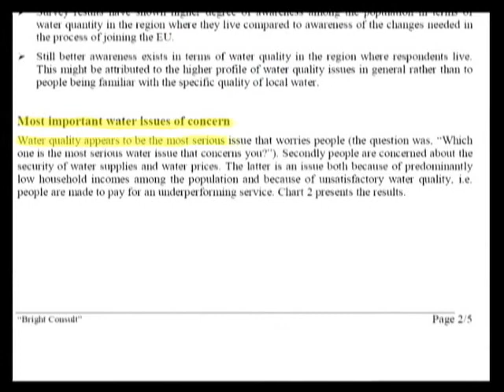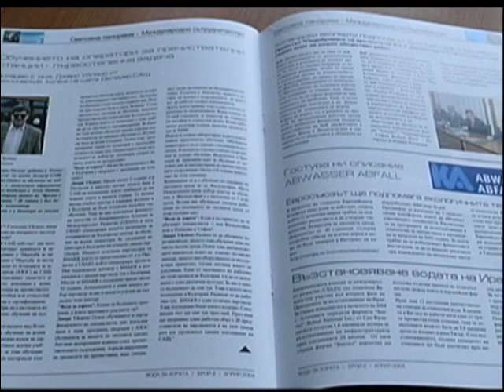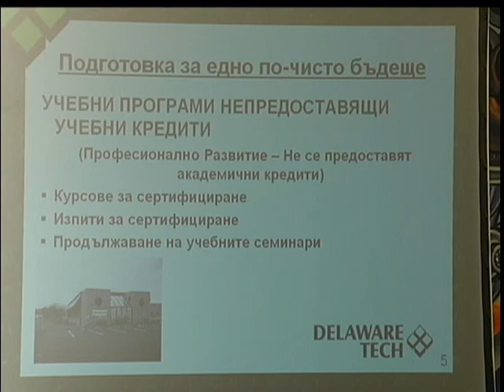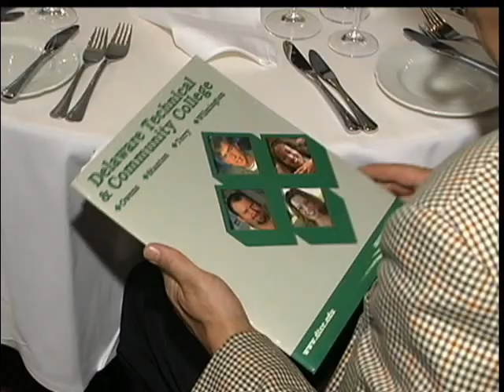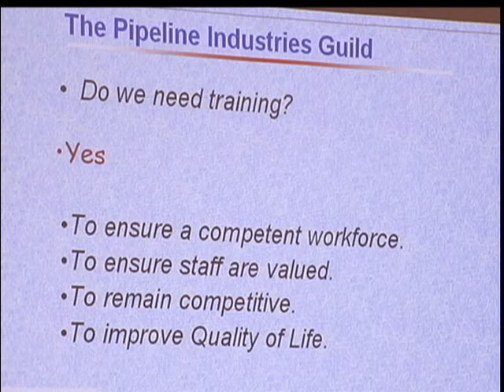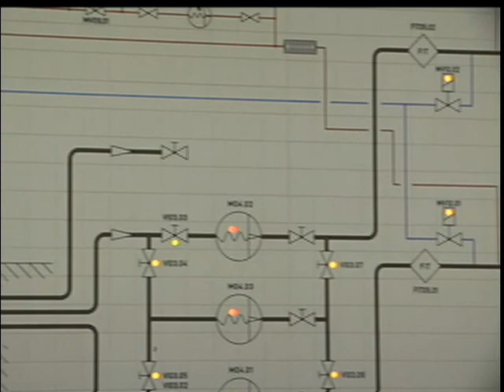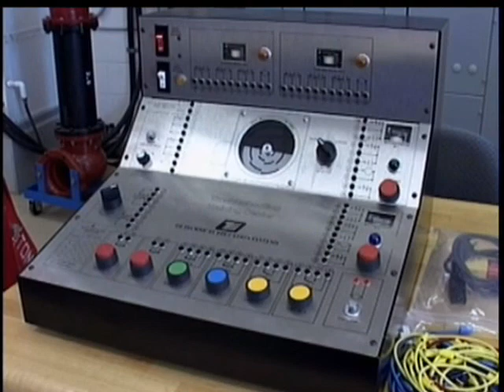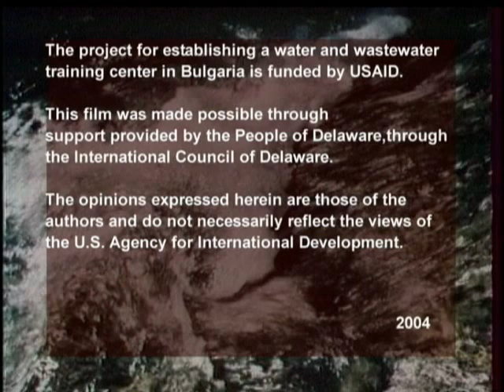Clean Water = Quality of Life eng.wmv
Wastewater treatment